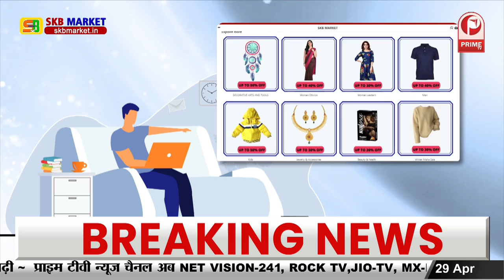Bihar News : शिक्षकों ने किया जोरदार प्रदर्शन || Prime Tv